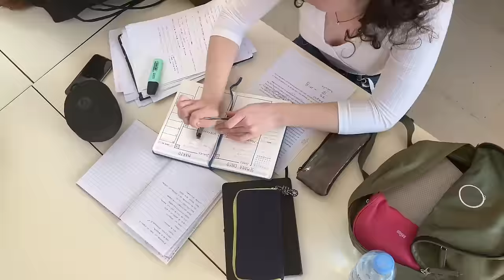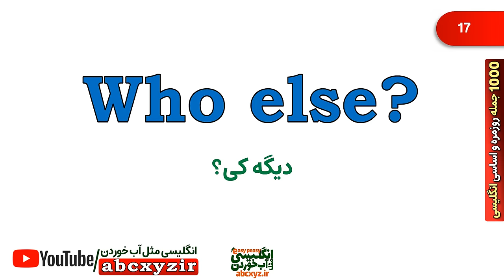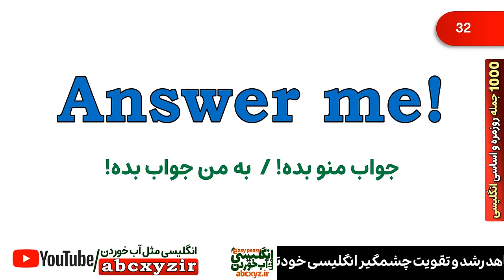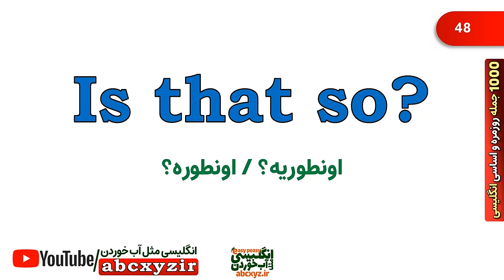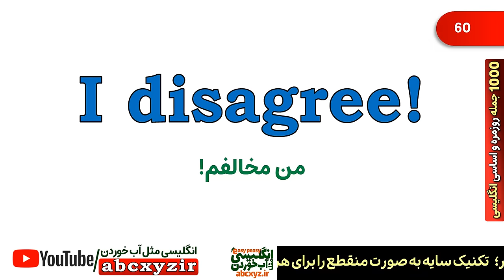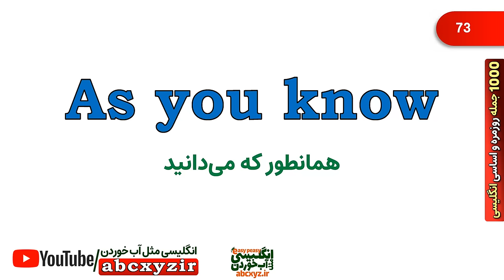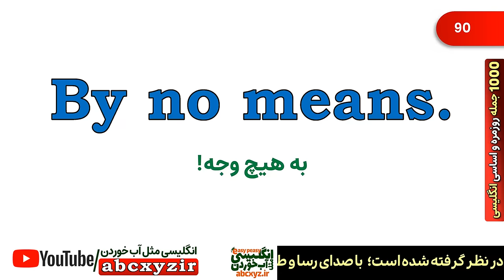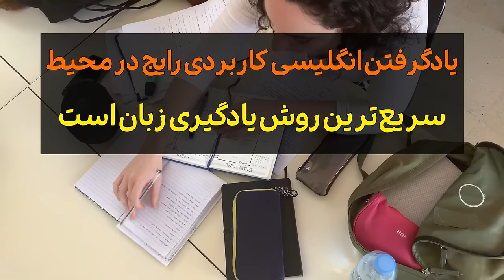هزار 1000 جمله ضروری انگلیسی روزمره به روش انگلیسی مثل آب خوردن واقعی - درس 1 - جملات 1 تا 100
در این سری درسها هزار جمله مهم از جملات ضروری در مکالمه های انگلیسی و معنی فارسی و تلفظ درست را تقدیم شما نموده ایم. شما در هر سطحی که باشید حتی از صفر و سطح مبتدی تا متوسط و پیشرفته این درس برای شما مطلب جدید و کاربردی دارد.
لینک عضویت در گروه برای مطلع شدن از زمانبندی کلاسها:👇
درس 2 - جملات 101 تا 200 - هزار 1000 جمله ضروری انگلیسی روزمره به روش انگلیسی مثل آب خوردن واقعی